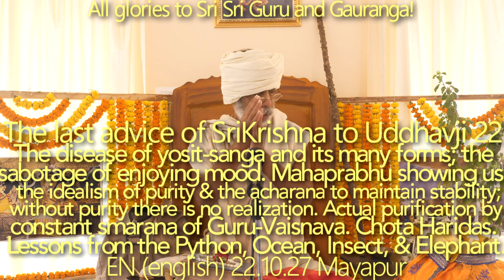SBen221027 The last advice of Sri Krsna to Uddhavaji 22: Chota Haridas. Our troubling misplaced attr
Our troubling misplaced attraction for rasa.
The disease of yosit-sanga and its many forms; the sabotage of enjoying mood.
Mahaprabhu showing us the idealism of purity & the acarana to maintain stability; without purity there is no realization.
Actual purification by constant smarana of Guru-Vaisnava.
Chota Haridas.
The tattva of attraction: rasa-āsakti must be avoided.
Lessons from the Python, Ocean, Insect, & Elephant.